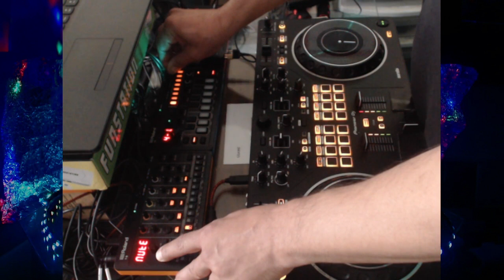Jesus Rain DJ Brave Art